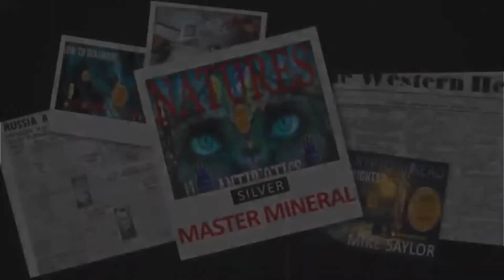Natural Immunity is Missing 4 Wim Hof Method Wim Hof Iceman NexGen Coins In Action Shopfreemart2022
If you want to discover more about wim hof method

The video is presenting wim hof method valuable information but also try to cover the following subject:
-wim hof iceman
-wim hof joe rogan
-wim hof breathing technique

Youtube is the very best website to go when searching for videos about wim hof method.
Wim hof method is certainly something that interests you and a lot of people so I made this video about this topic.
Our channel has other similar videos concerning wim hof iceman, wim hof joe rogan and wim hof breathing technique
Please check them out  on our channel,
Now that you have viewed our YouTube video about wim hof method has it assisted?
Please 'like' the YouTube vid to help your friends looking for wim hof iceman or wim hof joe rogan :)